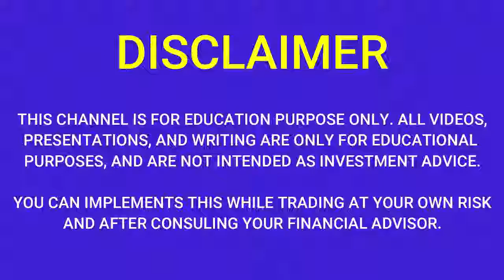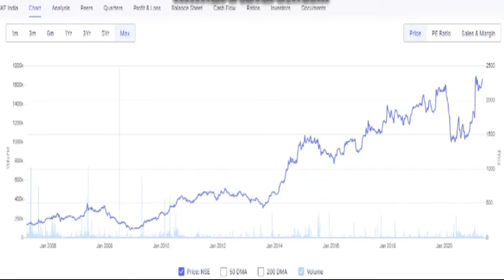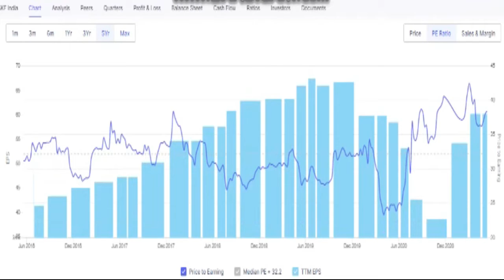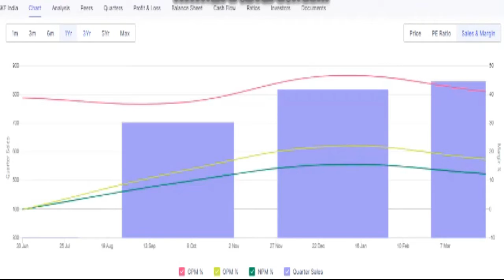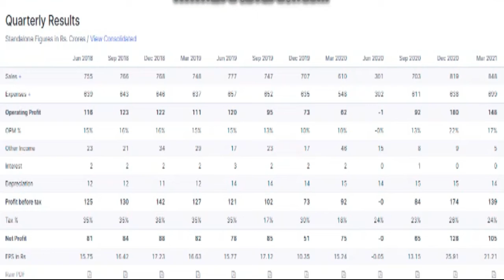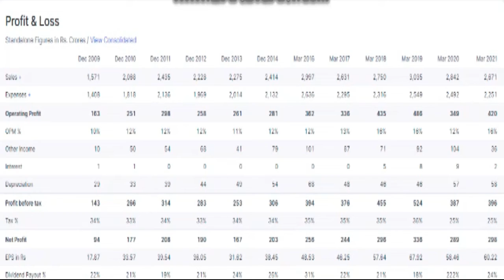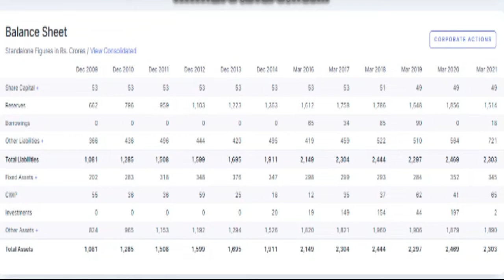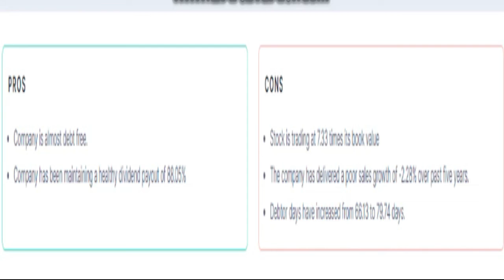SKF INDIA SHARE LATEST NEWS | SKF SHARE PRICE | SKF q4results2021 | SKF share news today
SKF INDIA SHARE LATEST NEWS | SKF SHARE NEWS |  SKF LATEST UPDATE |   SKF SHARE PRICE | SKF q4results2021 | SKF share news today | SKF results